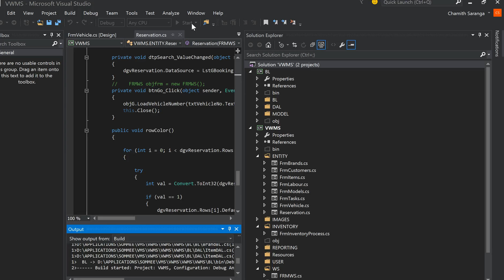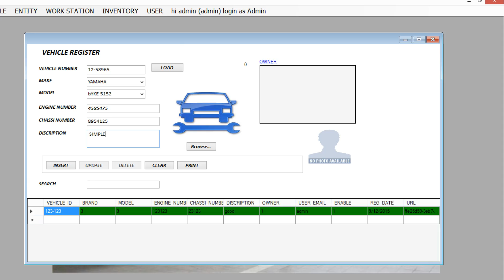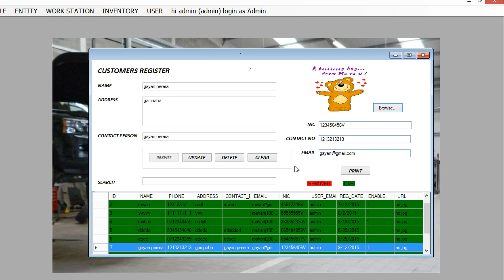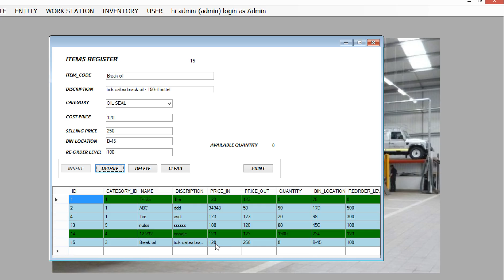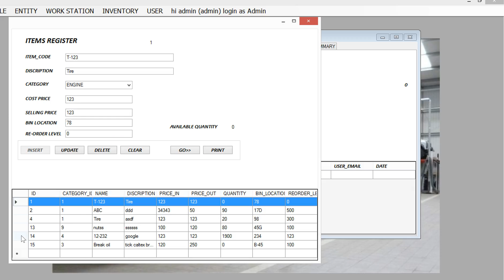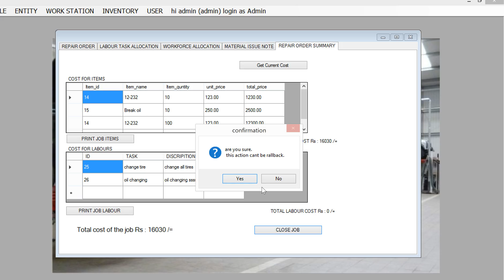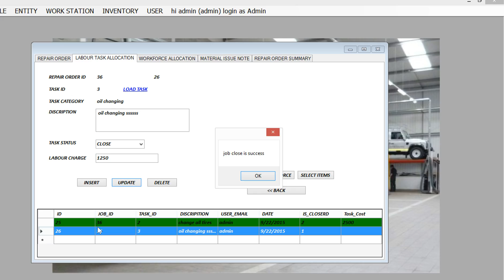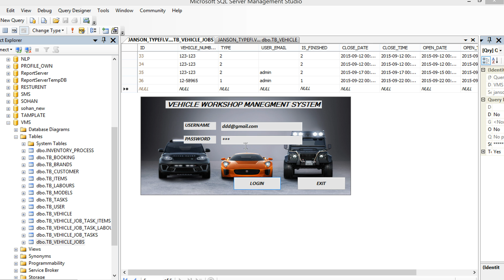system for vehicle repair shop